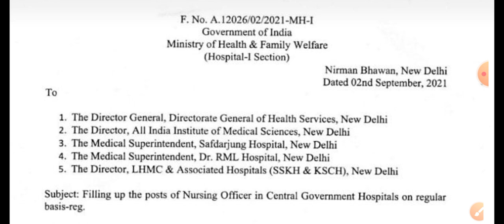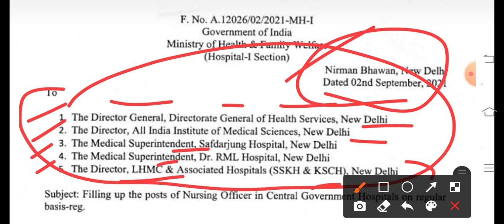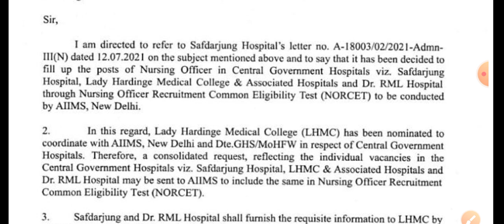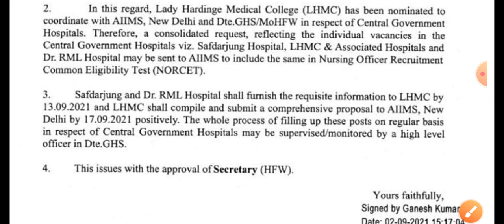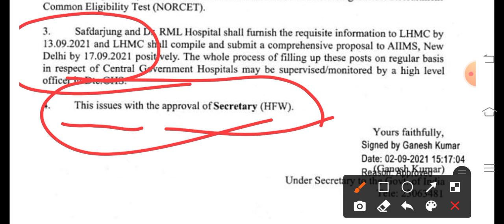aiims nursing recruitment | new update aiims norcet new update 2021 aiims norcet questions aiims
aiims nursing officer question paper 2020
latest nursing vacancy 2021,
rj nursingacademy,
rj nursing academy,
railwaystaffnursevacancy 2021,
new nursingvacancy2021,
Staff Nurse,
Nursing Officer,
Nursing Live classes,
upsscstaffnurseFreeTest,
onlineNursing /classes,
nursing course,
uppsc classes,
uppscstaff nurse classes,
upsscstaffnurse modal paper,